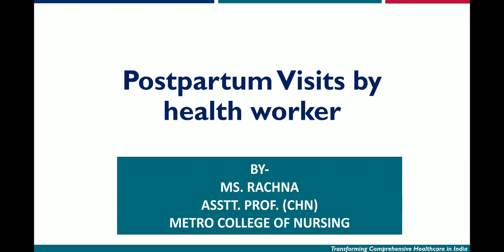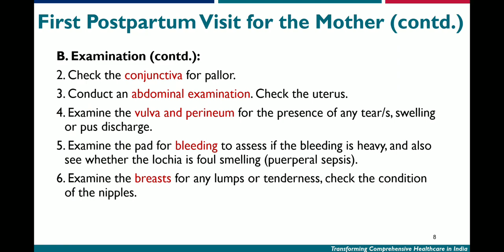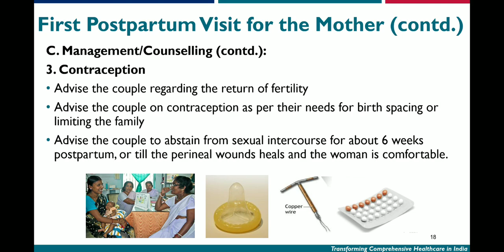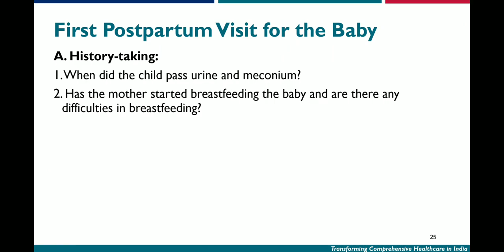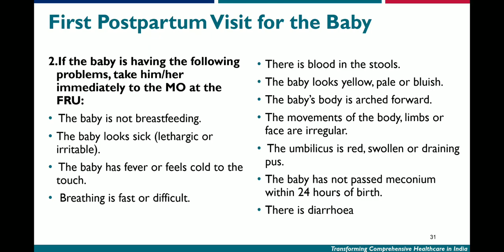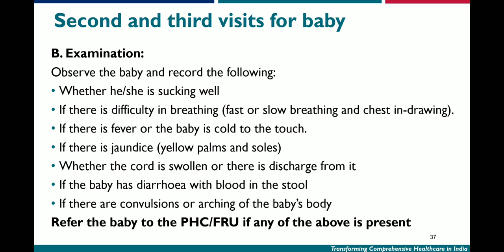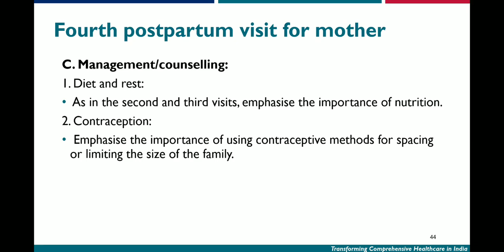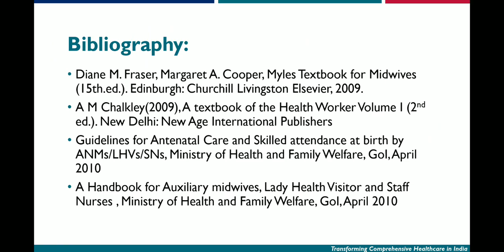Postpartum Visits by Health Workers in Community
In this video, the viewer will learn about Postpartum Care provided by health workers to mother and baby during four postpartum visits in Community.